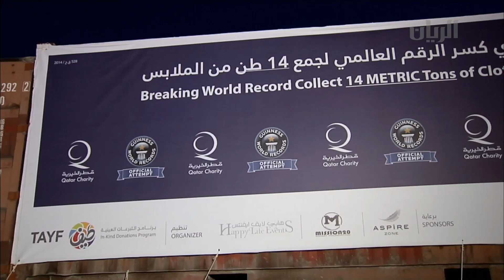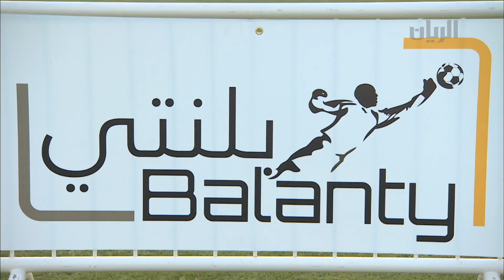برنامج تراحيب - الفقرة الخامسة - 28-04-2014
في هذه الفقرة تتابعون التقارير التالية:
- دخول قطر الخيرية موسوعة غينيس للأرقام القياسية في جمع أكبر كمية من التبرعات العينية.
- بطولة البلنتي.